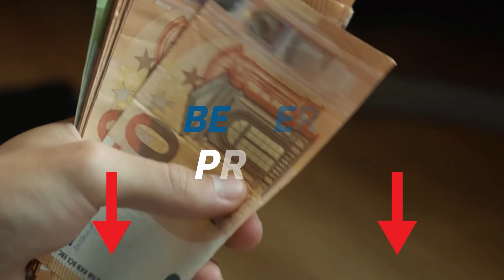Honor 6x Test ⩕ Kaufentscheidung und mehr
Das Smartphone 6X wurde als Experiment im Januar 2017 auf der Elektronikmesse in Las Vegas vorgestellt. Es gilt als Mittelklasse Smartphone und hat verglichen mit anderen Smartphones mit gleichwertiger Ausstattung einen günstigen Preis. Die Honor-Technik steckt in einem acht Millimeter dicken Metallgehäuse mit abgerundeten Kanten.

Das Full HD Display ist in Kongruenz im Vergleich 5,5 Zoll groß. Es sind Vergleichssieger im Produkttest mit 32, 64 und 4 Gigabyte RAM erhältlich. Mittels micro-SIM lässt sich das Speichervolumen individuell aufstocken. Das beste Smartphone braucht im Test eine geeignete Kamera.

Das 6 X verfügt über eine vertikale Dualkamera mit 12 Megapixel und einem extra Objektiv mit zwei Megapixeln für mehr Tiefenschärfe und Spielräumen für unscharfe Effekte. Der Fingerabdrucksensor für die Freigabe des Displays befindet sich im Test unter der Dualkamera.